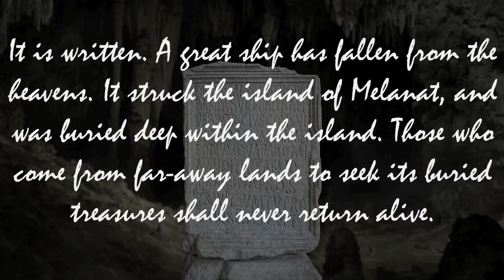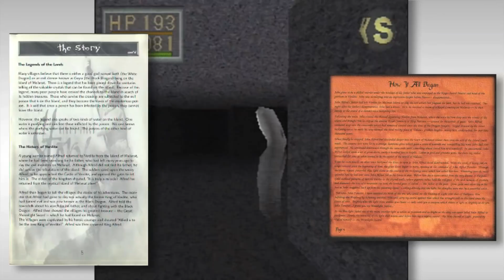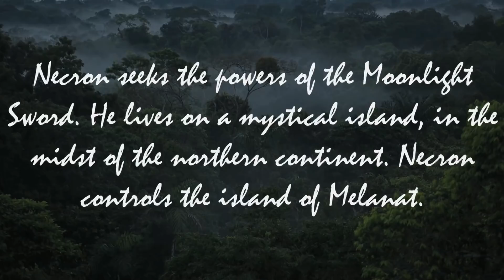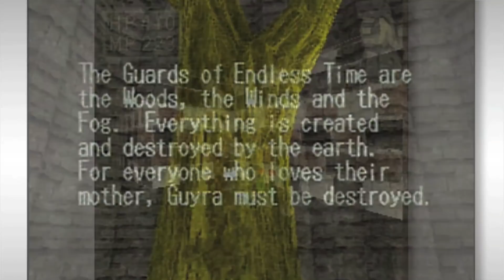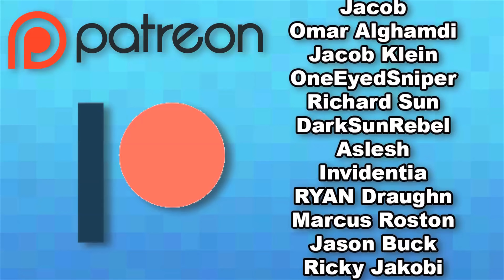King's Field Lore - Part 2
This time covering the first King's Field game to release outside of Japan. A direct follow-up to the Japanese King's Field game, and what's considered "King's Field 2" in Japan.